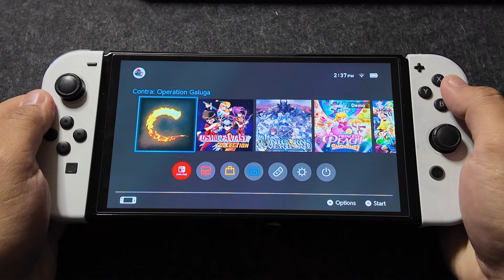Contra: Operation Galuga on the Nintendo Switch OLED Gameplay!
Immerse yourself in the action-packed world of Contra: Operation Galuga on the stunning Nintendo Switch OLED! 🎮🔥 Join us as we embark on an adrenaline-fueled gaming experience filled with epic battles and intense gameplay.